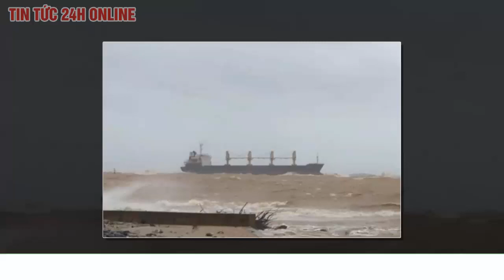Giải cứu tàu vận tải Glory Future của Trung Quốc cùng 20 thuyền viên mắc cạn ở Cửa Việt, Quảng Trị